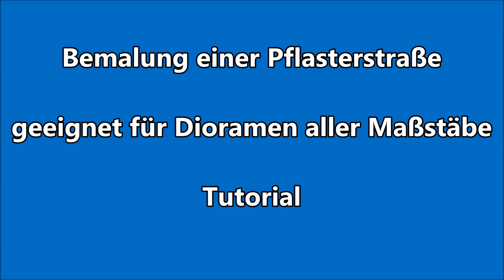How to paint a paved road on a diorama - Tutorial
Von euch wurde vor einer Weile ein Tutorial zur Bemalung von Pflasterstraßen gewünscht, nun hatte ich endlich die Gelegenheit, mein Vorgehen mit einem Video zu dokumentieren.
Ich hoffe, dass ihr meine Tipps hilfreich findet. Viel Spaß beim Nachmachen!

A while ago i got a request to make a tutorial on how i paint a paved road, now i had the opportunity to document my approach with a video.
I hope you find my tips useful. Have fun reproducing it!